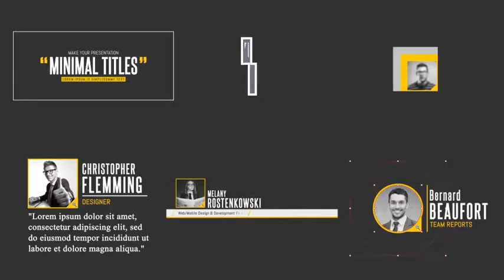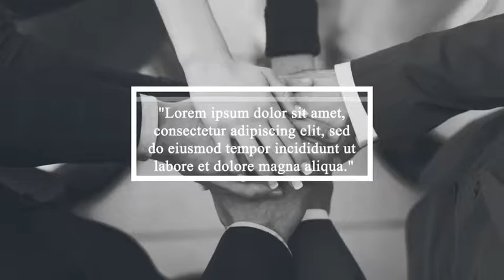26 Corporate Titles - ( After Effects Template )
PROJECT FEATURES:

- 26 Unique Original Titles & Lower Thirds
- Use in any direction of your style
- Compatible with After Effects CS5, CS5.5 – CC2015
- Easily to customize with the Expression Controller
- Easy to customize project
- Well organized